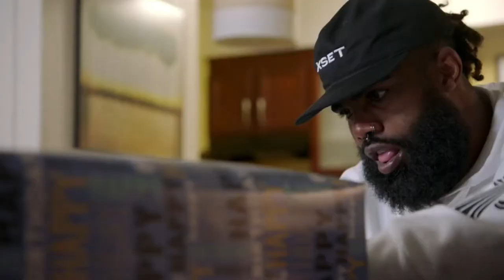Ezekiel Elliott Wraps a Gift for Dak Prescott - Sonic Beat Records Sync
@HBO licensed our high energy and super uplifting track "Proton" in their promo for the new season of Hard Knocks: The Dallas Cowboys creating a positive, fun mood for this clip! Discover More

Featured Track: Proton
Composer(s): Jacob Paul Turner; Sebastian Barnaby Robertson
Album: Playful Wonders (SBR228)